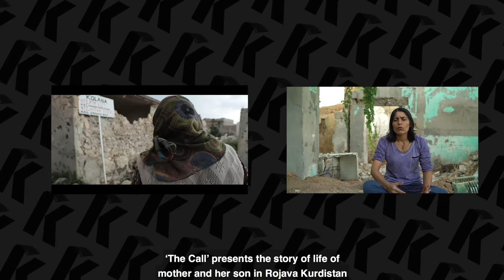VIEWS ON FILMMAKING | Deniz Derya | LKFF 2020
VIEWS ON FILMMAKING
Deniz Derya
For the film:

THE CALL
Short Fiction - Women in Film
Directed by Deniz Derya
West Kurdistan / 2018 / 8 min / No Dialogue

SYNOPSIS
After sending her son off to the frontline of the war in Afrin, Cemile is left alone living at her home in Kobani. There is no other option other than waiting for her son whilst tending to a pot of flowers gifted by him. This film is about the pain and love of a mother who yearns for the return of their child.

CAST
Cemile Melle Nehsen, Mihemmed Mahmud Sileyman, Diyar Sabri Mahmud

As this festival is completely free of charge and accessible worldwide for the next 10 days, please check out our crowdfunding campaign that is now live. Head on over to see all the perks we will be offering in return for your kind donations